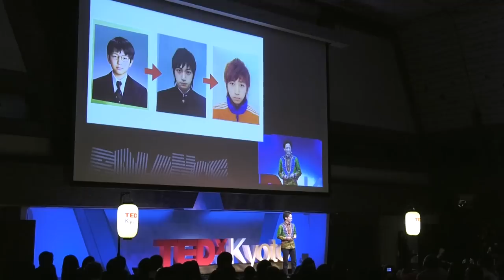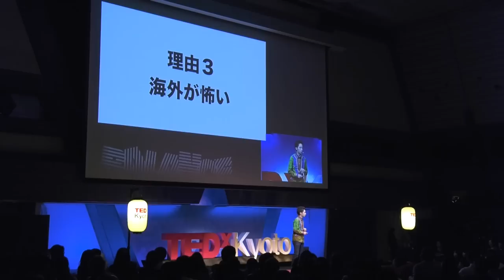やりたいことを口に出そう Just say what you want to do | Takanori Nakagome | TEDxKyoto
中込孝規は、やりたいことを口に出すことで、「世界一周!1万人の子供にダンスを教える旅」という夢を実現しました。現在は、子供たちの世界・可能性を広げるため、「ダンス×ネット中継」で世界中の子供たちをつないでいます。

Takanori Nakagome followed through on his words and realized his dream of  "Traveling around the World and Teaching Dance to 10,000 Children." In order to expand the world and potential of children, he is currently connecting children all over the world through "Dance × the Internet."

Takanori Nakagome connects children in Japan, Africa, and the world through "Dance × the Internet". He won the "All Japan Teen Dance Championship" while studying at university. After his graduation, he worked for Benesse. He then left his job and pursued his dream of "Traveling around the World and Teaching Dance to 10,000 Children!" Through his travel experiences, he was inspired to create a society where children around the world can meet, learn, and become friends beyond the differences of countries, languages, and cultures. After he came back to Japan, he opened "dance schools connected to the world" in Shonan and Tokyo. He is creating a space where the world and potential of children can happily grow while conducting dance exchange workshops in Japan and in the world. To this day he has taught dance to more than 15,000 people in 22 countries. In 2017, he was elected as one of the world's "Global Shapers" - young leaders under the age of 33 - at the World Economic Forum in Davos. This talk was given at a TEDx event using the TED conference format but independently organized by a local community.